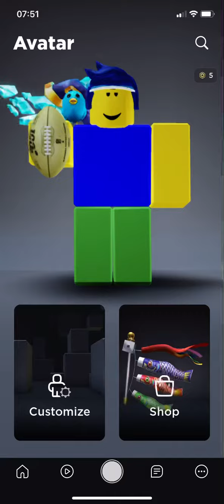When your mom wanna see your avatar (pt.2)